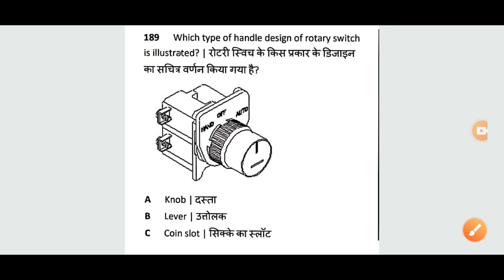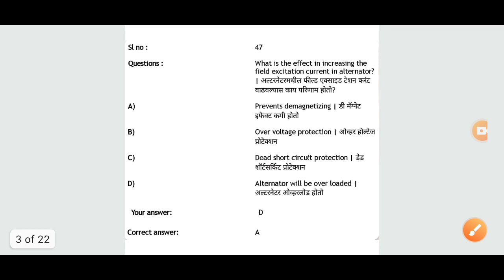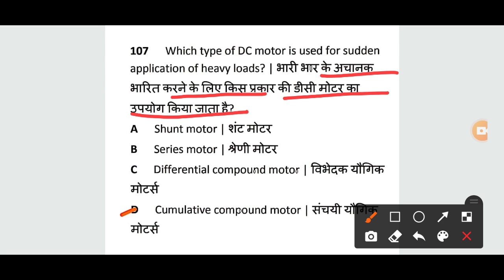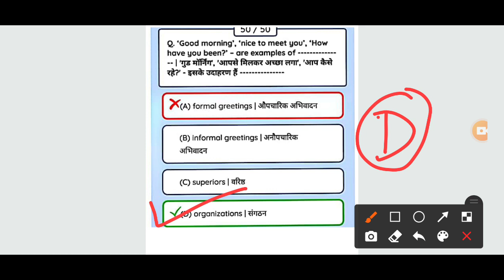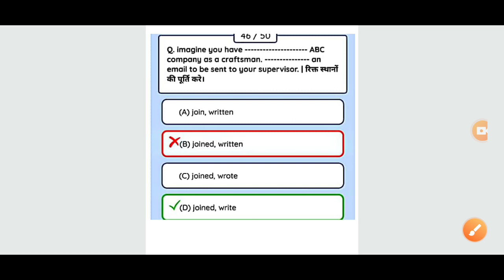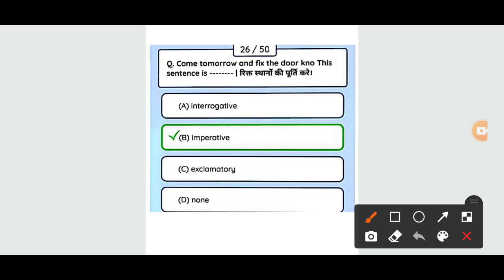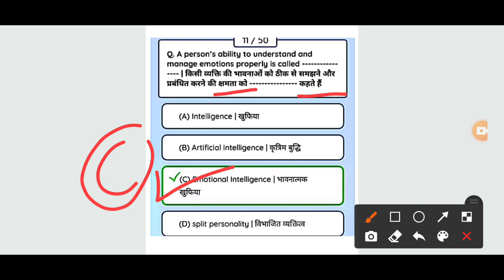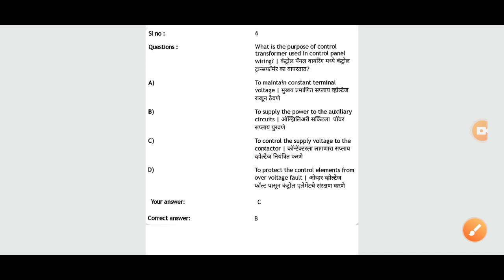ITI मे प्रश्न पूछे गये Exam में,ITI Exam 26 August 2022, ITI Exam Questions Today, ITI CBT Exam 2022